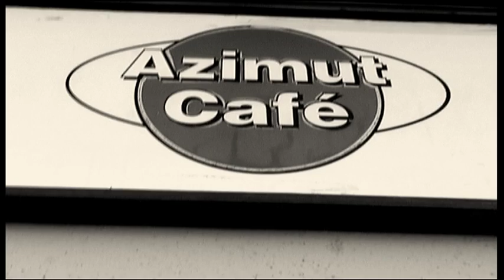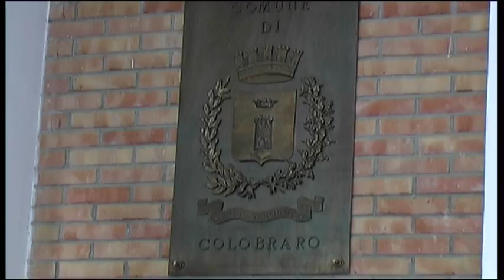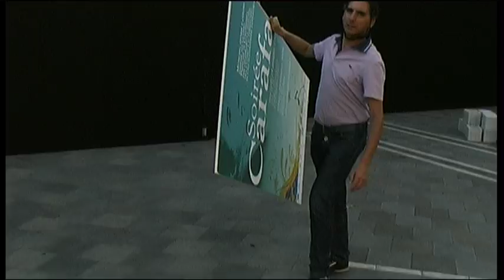COLOBRARO CARAFA 2009 regia GAETANO E MICHELE RUSSO (REPORTAGE di VINCENZO PETROCELLI)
Breve anteprima dei momenti più belli e faticosi vissuti durante i preparativi di tutto l'evento Carafa 2009...  scenografia, regia, coreografia, costumi e paesaggio di un posto meraviglioso... grazie Gaetano per averci fatto vivere un'esperienza entusiasmante!